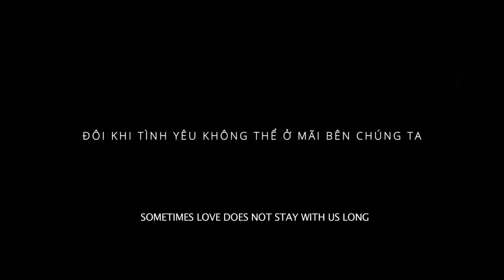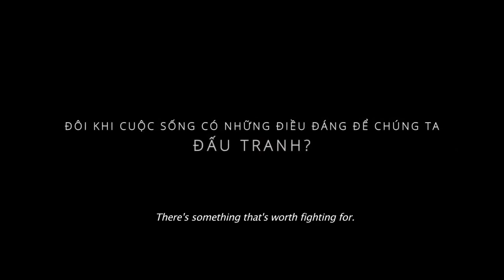YÊU Love Trailer (2015)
LOVE explores the relationship between friends, family, and lovers. This story begins with the origins of a blossoming friendship between two 10-year-old girls. Unfortunately, the childhood friends are suddenly separated due to the death of one of their brothers, then later reunited as young adults. Nhi is now a university student and the lead singer of a girl band. She has a handsome but uptight boyfriend, Hoang. On the other hand, Tu comes from a family whose father is struggling with depression and whose mother is working very long hours just to make ends meet. Tu is secretly loved by Mien, a colleague of Nhi. As the story progresses, the girls soon discover feelings that they did not know they had. They must decide if their feelings for one another are just as friends, or perhaps something more.

Directed By: Viet Max